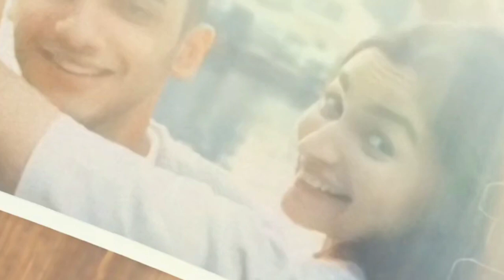JIGRA Official teaser trailer: Update | Alia Bhatt | Vedang Raina | Jigra new look teaser (2024)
Channel Disclaimer - this is FILM REVIIEW channel dedicated to Review Films, Web Series, Songs, and Trailers. sometimes use Film Clips, TV series Clips, Web Series Clips, Animation Series Clips to explain about the Film, Web Series, Trailers and Songs, but all under section 107 of the copyright Act 1976, allowance is made for FAIR USE for purpose such as criticism, comment, news reporting, teaching, scholarship and research.